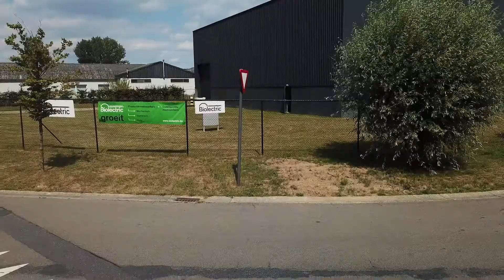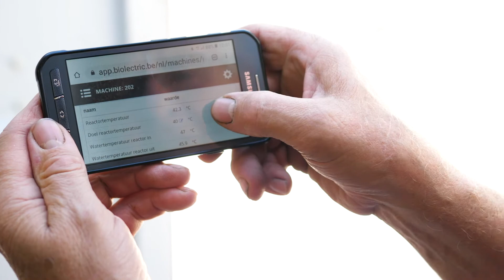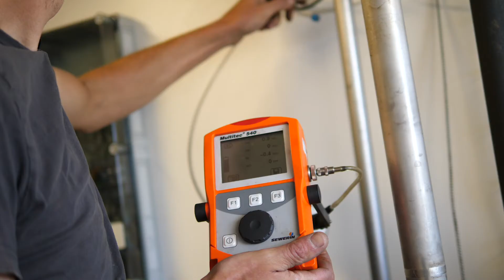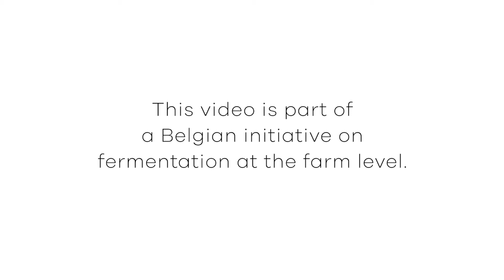Biolectric - Energie uit bedrijfsmest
Bij Biolectric geloven we dat onze toonaangevende technologie de toekomst van de agro- en afvalsectoren zal helpen vormgeven door duurzame energie te produceren op basis van lokaal afval. Het Biolectric concept werd in 2009 ontwikkeld. Twee jaar later werd de eerste installatie geproduceerd. In 2020 hebben wij meer dan 250 installaties gebouwd in meer dan tien Europese landen, alsook in de Verenigde Staten en Canada.